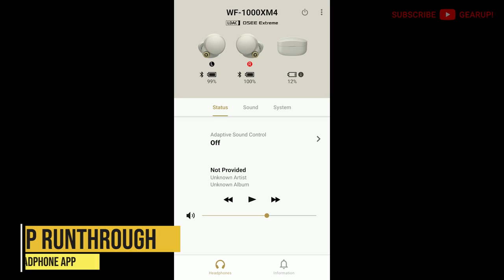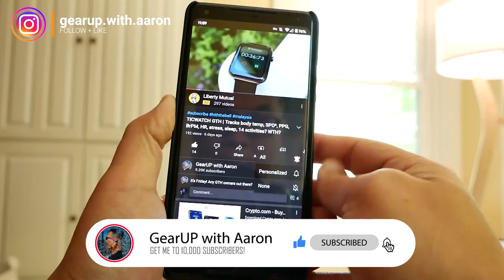SONY WF-1000XM4 (I talk A LOT in this one) | Why I think Elon Musk is Sony's Product Naming Guy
SONY WF-1000XM4 Full Review
Sony ain't good at selling smartphones, but their consumer audio division hasn't had that problem (thank goodness). So far, Sony's 1000X Series has been nigh stoppable, with the re-thinked, redesigned WF-1000XM4 their new champion. Find out if these changes keeps it king of the hill.

🇨🇦 CA N/A

SHORTCUTS 👇
0:00 Intro
0:52 Specs
2:58 Close-Up: Case
6:05 Close-Up: Earbuds
8:49 Bluetooth Distance Test
10:32 Phone Call Quality Test
12:04 App Runthrough: Sony Headphone App
14:30 Bulge Test
14:39 Splash Test
14:45 Positives / Pros
18:20 Negatives / Cons
20:25 Final Score / Thoughts
22:02 Outro + Thumbs Down segment

[SONY WF-1000XM4]
🇨🇦 CA N/A

Panasonic Lumix G85M
Prograde Digital 128GB SD Card V60 UHS II
Zoom H4n Pro (2020) Black Series
G85M AC Power Adapter DC Coupler Kit
GEEKOTO Tripod w/ Horizontal & Rotatable Center Column
LimoStudio Softbox Lighting Kit
Pyle Microphone Stand w/Telescoping Boom Arm
Audio2000'S AST424Z Tray
Zoom H1 Recorder Mic
Comica CVM-V30 PRO Shotgun mic
Audio2000 AST424Z Tray for Speaker Stand
Movo Universal Mini Camera Tripod with Extendable Pole
Blue Yeti Mic
Google Pixel 2 XL
Sandisk Ultra 128GB Micro SDXC UHS-I Card
Panasonic Lumix LX-7 @